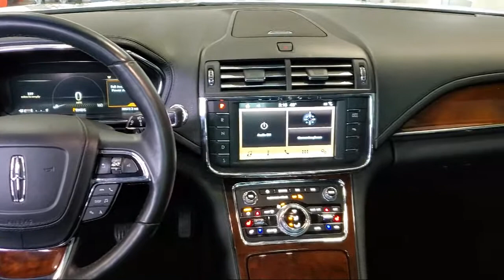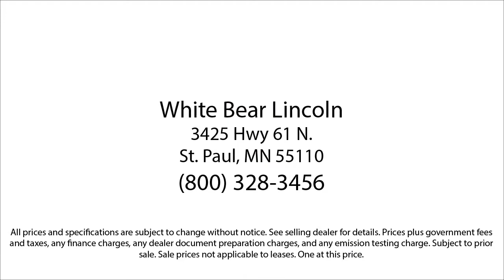2017 Lincoln Continental Select White Bear Lake Vadnais Heights Saint Paul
2017 Lincoln Continental Select Stock Number: P30175B Vin:1LN6L9TK5H5601384.